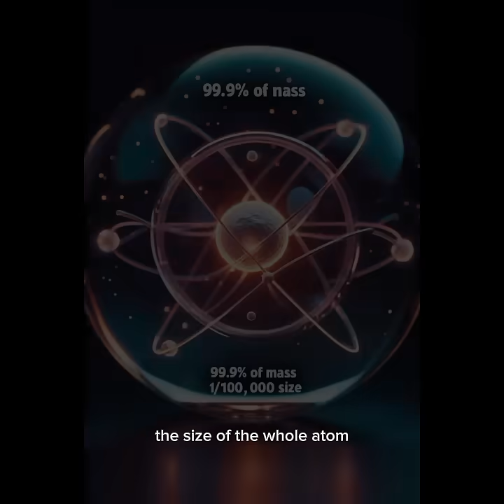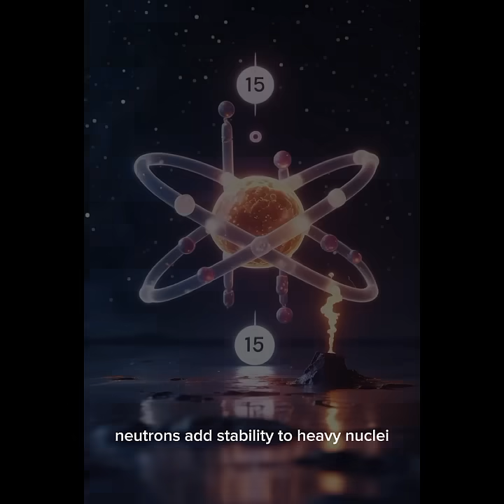crazy facts of nuclear physics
The nucleus is tiny—but powerful

The nucleus of an atom contains 99.9% of its mass, but it's only about 1/100,000 the size of the whole atom.

Despite its size, it's held together by the strong nuclear force, one of the four fundamental forces of nature—and the strongest.

2. E = mc² comes to life here

Nuclear physics is where Einstein’s famous equation becomes very real.

Small amounts of mass get converted into huge amounts of energy during nuclear reactions—like in the Sun, nuclear bombs, and reactors.

3. Fission vs. Fusion

Fission: Splitting heavy nuclei (like uranium or plutonium) into smaller ones, releasing energy. This powers nuclear plants and bombs.

Fusion: Combining light nuclei (like hydrogen) into heavier ones. It powers the Sun—and is the goal of clean-energy research (but still super hard to control on Earth).

4. Neutrons make or break a nucleus
Neutrons add stability to heavy nuclei—but too many, or too few, and the nucleus becomes unstable (radioactive).
Free neutrons (not bound in atoms) are unstable and decay in about 15 minutes.

5. Nuclear physics led to modern medicine

Techniques like PET scans and radiation therapy are direct applications of nuclear science in diagnosing and treating cancer.